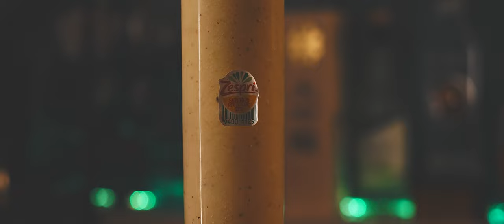ホワイトラムを楽しむ「カクテル１週間レシピ」🍸with Antelope Island Rum #0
以前ラムの動画で紹介したアンテロープ・アイランドラムを使って、7日分のカクテルレシピをVlogにしました。

0:00 オープニング
0:50 刺激のボストンクーラー（1日目）
5:05 品質を楽しむ水割り（2日目）
7:25 ドリンクジャーの手抜きモヒート（3日目）
10:05 高貴な味がするダイキリ（4日目）
12:30 金曜日の贅沢「キウイXYZ」（5日目）
15:37 キュウリとアブサンの中毒性（6日目）
19:37 飲む前から美味しい「バナナミルクコーヒー」（7日目）

基本的に手抜きレシピで簡単だけど、おいしいです🍸
真似したい人は下記の材料を揃えてみてね！

●使用したラム
アンテロープ・アイランドラム

●使った材料
アブサン

コアントロー

水割りはコレを使うだけでも美味しいです！

…他
チューブの生姜
既製品のレモン汁
オールスパイス
シュガーシロップ・砂糖
スペアミント
ライム（レモンで代用もOK）
キウイ
ピンクペッパー（なくてもいい）
キュウリ
バナナ
牛乳
濃い目のコーヒー

🥄愛用しているツール：
My favorite tool :

●メジャーカップ
Measuring cup

●バースプーン
Bar spoon

●シェーカー
Shaker

●ミキシンググラス
Mixing glass

●包丁
Chef's knife

🥄おウチ飲みにオススメの器具：

松徳硝子 うすはり グラス オールド M 300ml

おすすめのカクテルグラス＆ワイングラス

Mr.スリム メジャーカップ シックス MR-653

HARIO (ハリオ) コニカルビーカー 100ml 日本製 CB-100-H32

ナガオ 燕三条 アイストング 棒型 23cm 日本製

Lens : SONY FE 40mm F2.5 G SEL40F25G
*Colors were adjusted in-camera without using S-log.

Filter : NiSi S+ MC CPL 49mm

※お酒は20歳を過ぎてから
当チャンネルはamazonアソシエイトに参加しております。